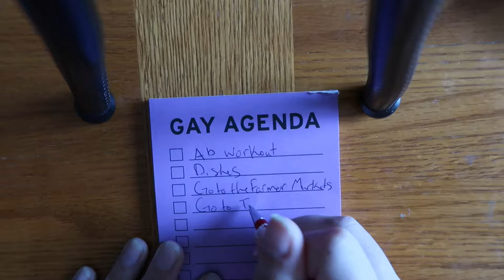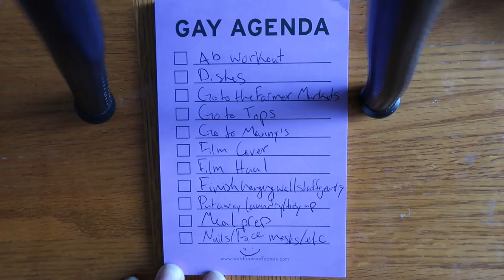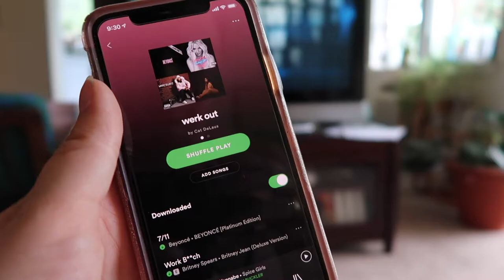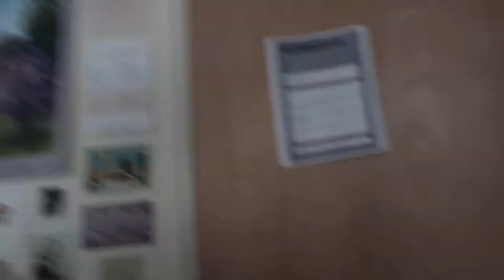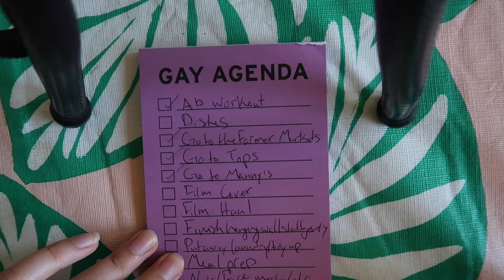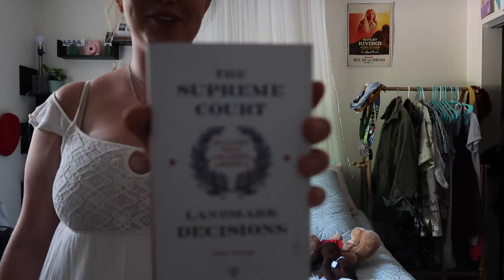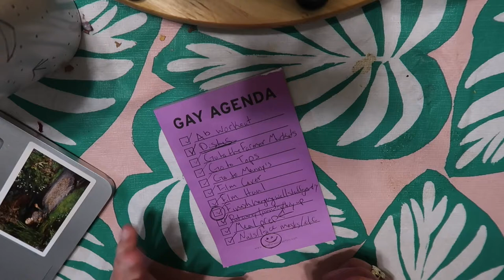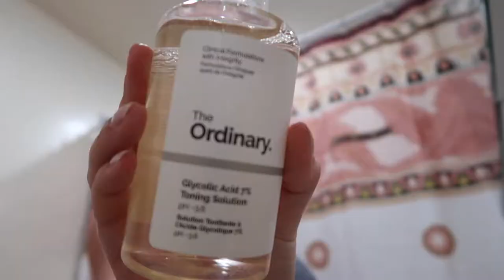A Productive Day Off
A few weeks ago I had a really good day off and I'm glad I vlogged it! Sorry this video is a few days late, I had a really busy week and was having a hard time trying to find time to edit!